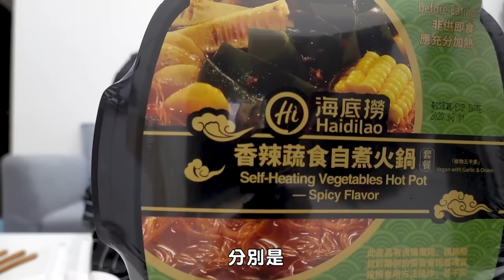一個人也能吃海底撈？！7-11 獨家海底撈麻辣自煮火鍋！【黃氏兄弟開箱頻道 】番茄牛肉自煮火鍋 香辣蔬食自煮火鍋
瘋迷台灣的海底撈也有自煮火鍋啦！
在7-11就能買到？！
究竟是超高CP值還是噱頭而已呢？

👉 最新黃氏兄弟開箱影片！給你最新、最快的新品資訊！

► 不定時發片！只要有新品就會馬上拍，馬上上片！最即時的開箱頻道！（一定要開鈴鐺收通知！）